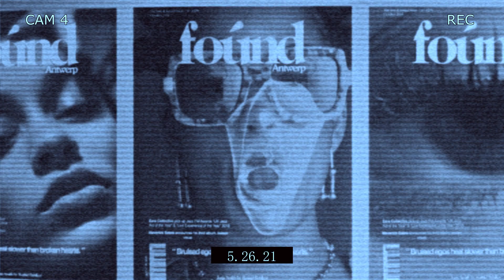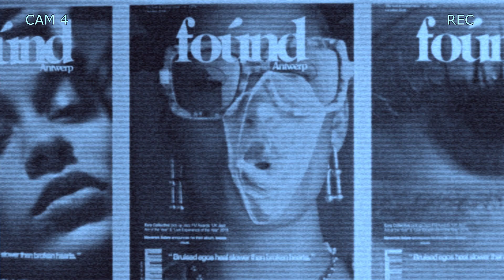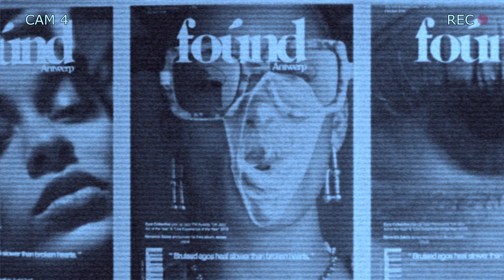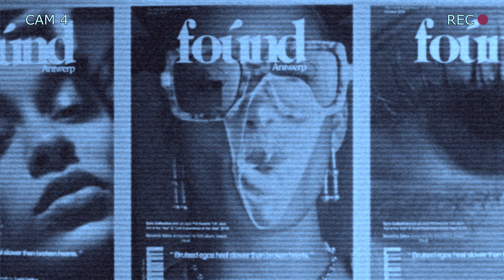[FREE] Brent Faiyaz Type Beat X Jorja Smith "Lost In VV"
Key: G minor

BPM: 111

Produced by Amir Chvmbers